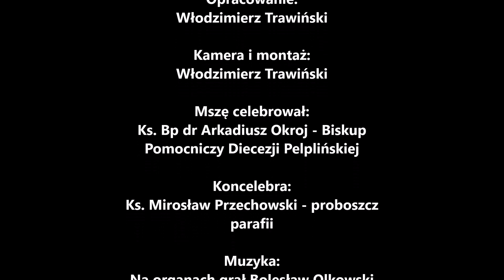Parafialny Dzień Modlitwy w intencji Chorych i Służby Zdrowia w Bzowie - 18.10.2020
W niedzielę 18 października 2020r. o godz. 11.30 w Parafii św. Małgorzaty Pizydyjskiej i Podwyższenia Krzyża Świętego w Bzowie /Dekanat Nowski/ obchodzono Parafialny Dzień Modlitwy w intencji Chorych i Służby Zdrowia przez wstawiennictwo św. Jana Pawła II. Uroczystej Mszy Św. Przewodniczył Ks. Bp Arkadiusz Okroj – Biskup Pomocniczy Diecezji Pelplińskiej, który wygłosił słowo Boże. Podczas Mszy Św. Bp Okroj udzielił wiernym Sakramentu Namaszczenia Chorych a na zakończenie Indywidualnego Błogosławieństwa Najświętszym Sakramentem.
Uroczystość w Bzowie objęta była patronatem Katolickiego Radia Głos w Pelplinie.